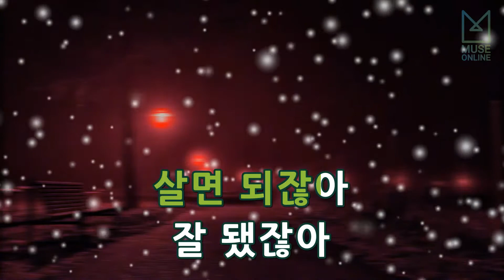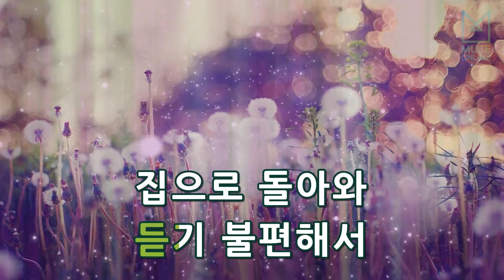[뮤즈온라인] 김동률 - 다시 시작해보자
김동률 - 다시 시작해보자

작사 : 김동률
작곡 : 김동률